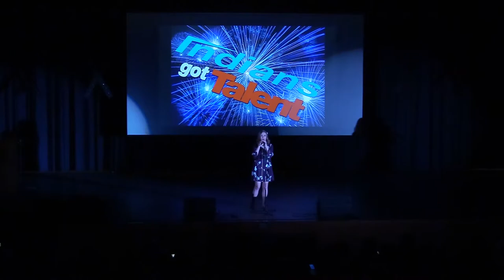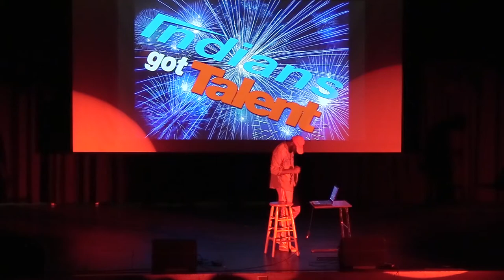ICC Indians Got Talent 2018 Round 3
Itawamba Community College hosts Indians Got Talent.